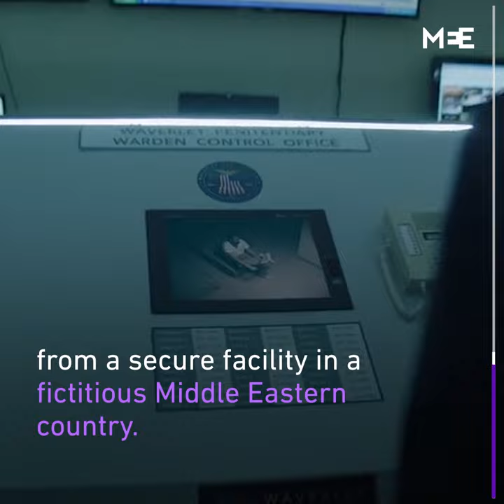UAE created anti-Qatar Hollywood movie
The UAE is being accused of funding an anti-Qatari Hollywood movie that depicts the Gulf nation as a "terror state".

The Misfits takes place in the fictitious nation of "Jazeeristan", and was released to poor reviews in June 2021 after being financed and co-produced
by the United Arab Emirates (UAE)-based FilmGate Productions.